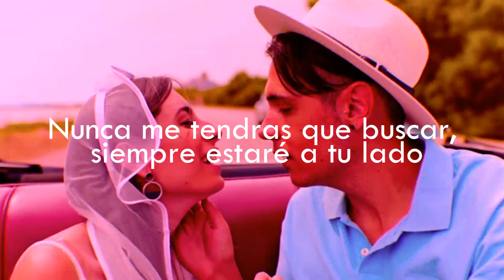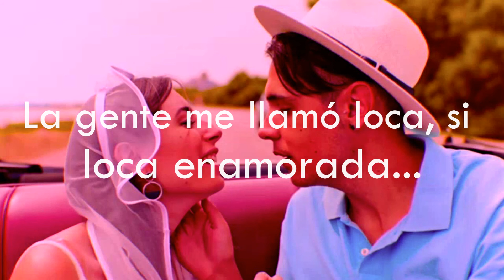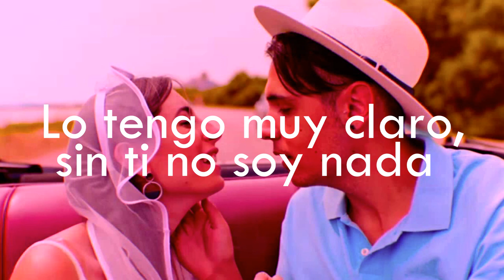Lyna loca enamorada letra (lyrics)💕💕 lyna y dany